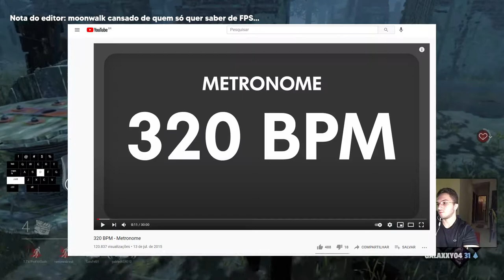Aprenda Moonwalk em 7 PASSOS - Dead by Daylight Tutorial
Finalmente um método mais fácil e guiado de aprender como dar moonwalk no dead by daylight. Como sabemos, não é fácil fazer moonwalk no dbd, então encontrei a melhor forma que você pode praticar para ficar expert no moonwalk, até porque você não pode ser um Proplayer de DBD sem saber fazer moonwalk, certo?

Minha configuração:
Microfone Fifine (K678)
Placa de vídeo
Mouse G202
Teclado Warrior
Processador i5
Memória 16gb (8x2)
SSD corsair
HD externo
Placa mãe